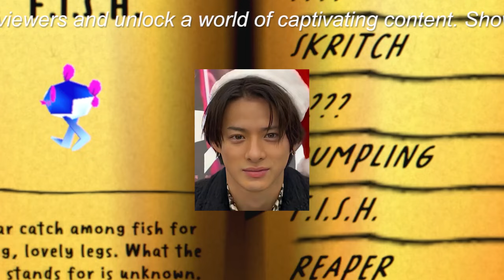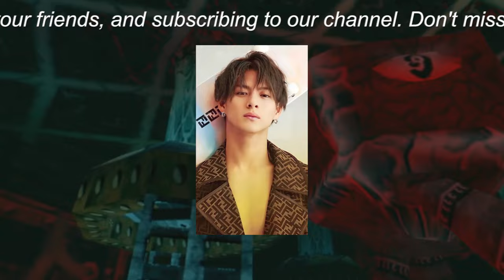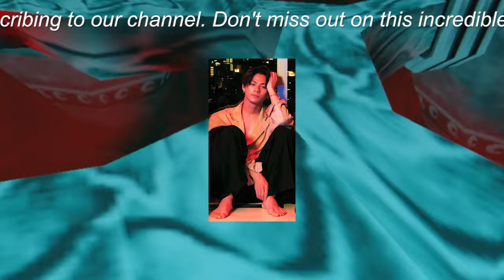【平野紫耀】元キンプリ3人が旧事務所を離れ、「TOBE」で新グループ「Number_i」結成。ファンの論争は続くが、期待も高まる。